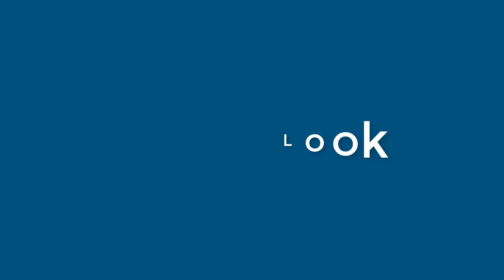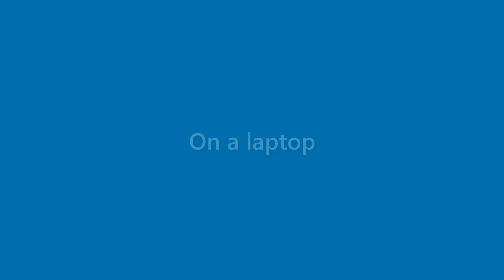Neal Jennings - appearance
Name Look - Neal Jennings - appearance. In this video we present "Neal Jennings" name look and feel in various scenarios.
This video will cover:
How does "Neal Jennings" look as a personal letterhead?
How does "Neal Jennings" look on a business card?
How does "Neal Jennings" look on a computer/laptop screen?
How does "Neal Jennings" look with different background colors?
How does "Neal Jennings" look with various fonts?